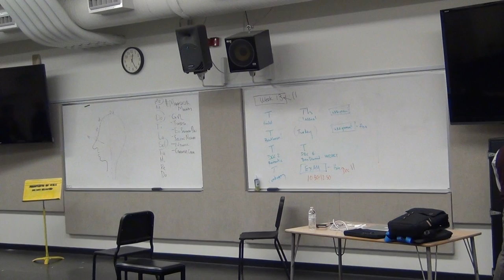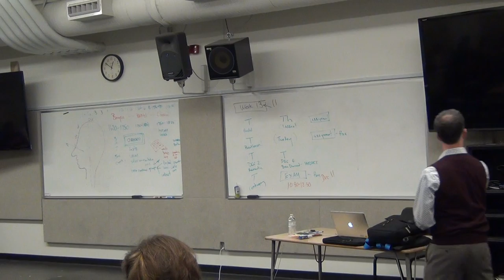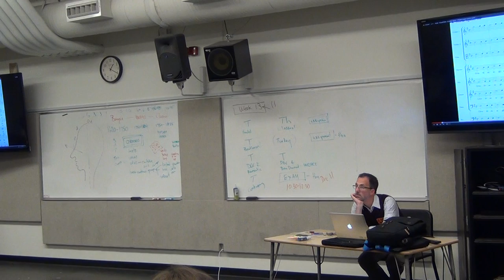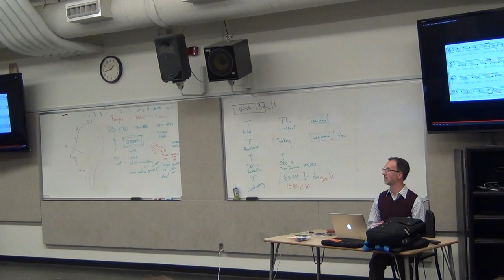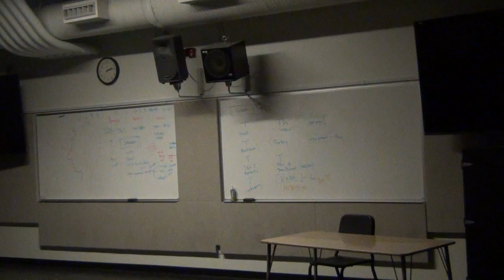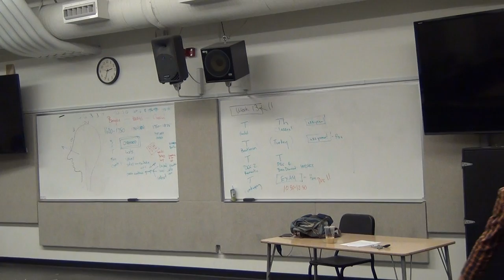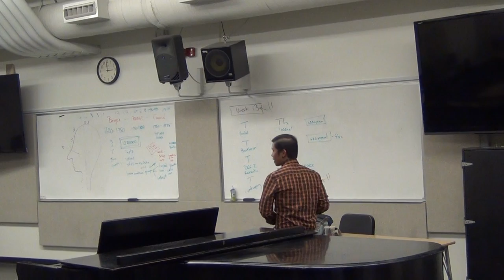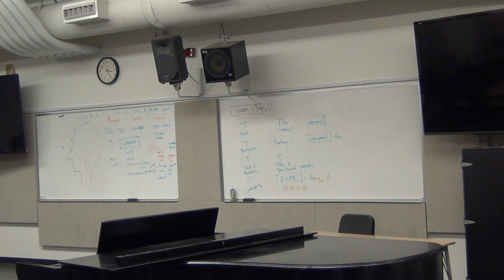Nov 20 Choral Lit